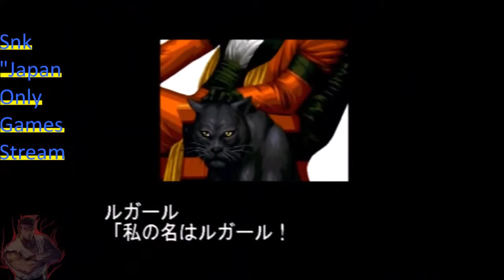King of Fighters 94 Re Bout Japan Team PS2 Gameplay mit Kommentar auf Deutsch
Ein ausschnitt aus dem Stream über Japan only Spiele.
Diese stelle bzw. Spiel, sollte nochmal erwähnt werden.